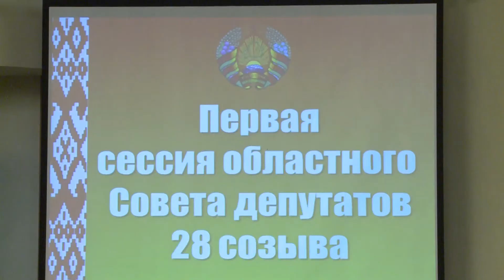Витебск облисполком 28 02 18 Infograd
26 февраля состоялась первая сессия Витебского областного Совета депутатов 28-ого созыва. На повестке дня рассмотрение организационных вопросов: избрание председателя и заместителя председателя Витебского областного Совета депутатов, образование постоянных комиссий, избрание Президиума и председателей постоянных комиссий областного Совета депутатов.